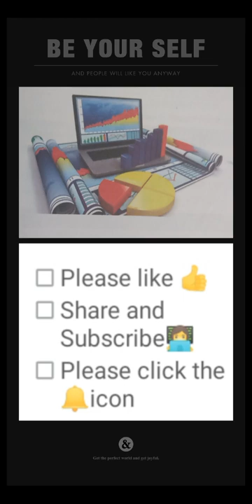Assembly language full detail in Hindi